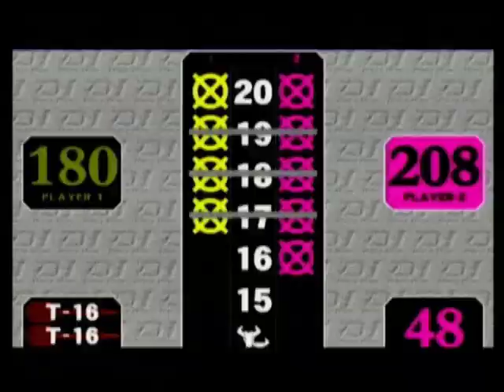darts【J-STUDIO】2008/5/3 WWP GRAND FINAL 準決勝1 橋本守容 vs 谷内太郎